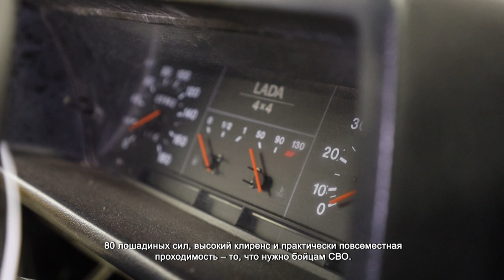ХИМКИНСКИЕ ПРЕДПРИНИМАТЕЛИ ОТПРАВИЛИ НА СВО НОВЫЙ АВТОМОБИЛЬ